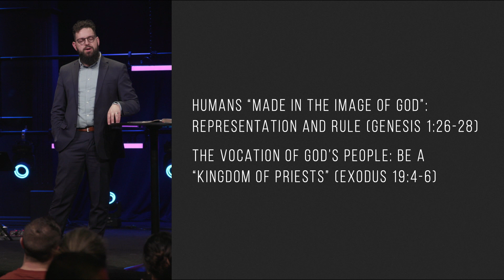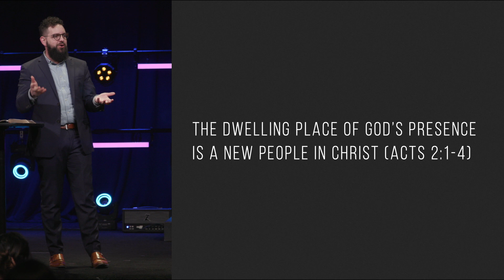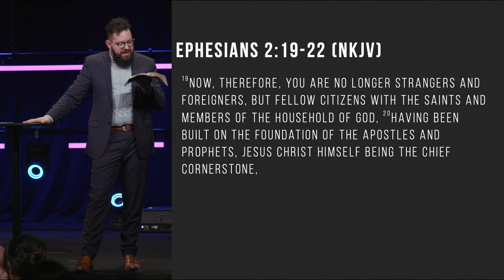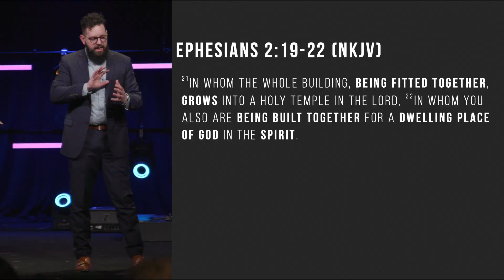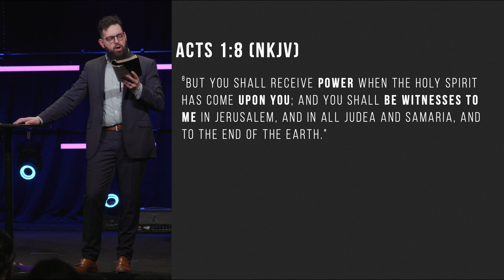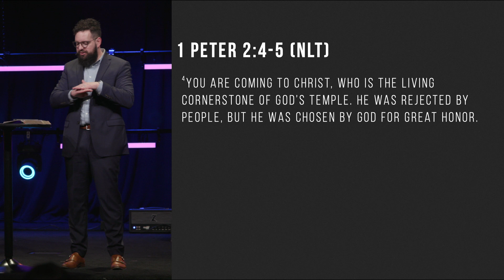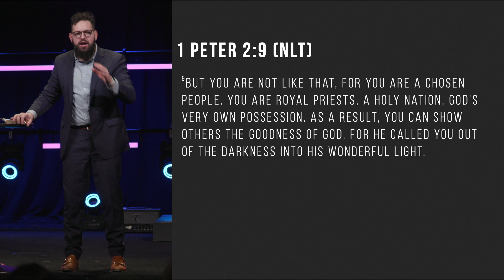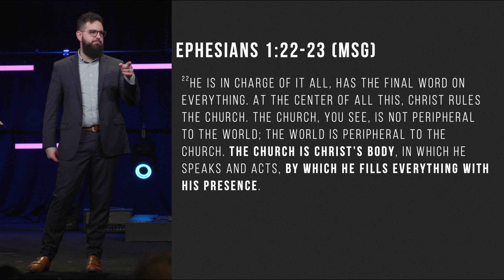The Presence | Part 7 "Priests" | Jacob Sheriff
It’s not about just being in the same building each week. No matter how godly a routine is, we run the risk of living on autopilot and forgetting to acknowledge and embrace God in His presence. When we live on autopilot, we get tunnel vision and forget the hurting and maybe even ignore that we are are hurting, too. We have to remember that we are priests and priests are attentive to the presence of the Holy Spirit and minister to those who are hurting, broken, and lost. We must never forget that as we are going through this journey of life with Jesus.